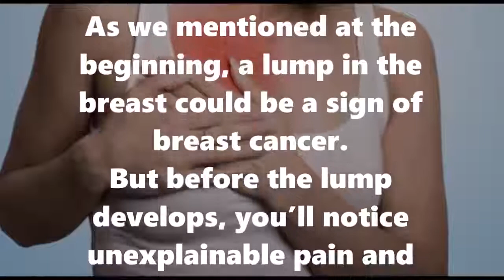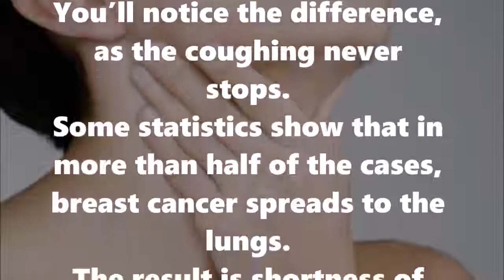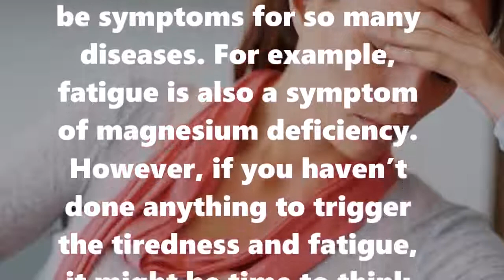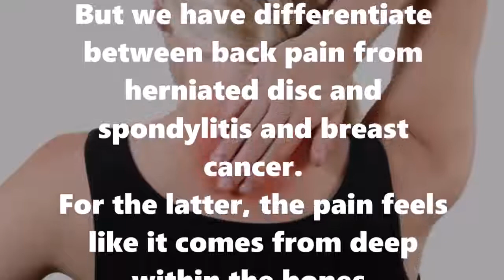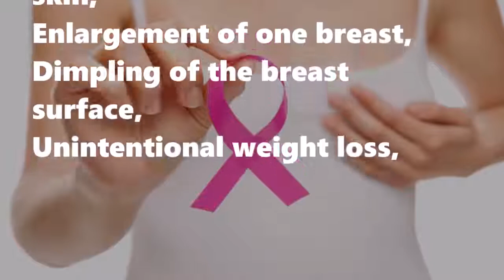Don't Ignore These Early Signs Of Cancer! Natural Remedies